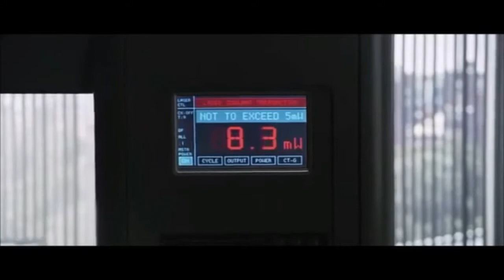I Put sia song Over A Final Destination Death Scene graphic 18+ only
I put sia big girls cry over a final destination death scene!